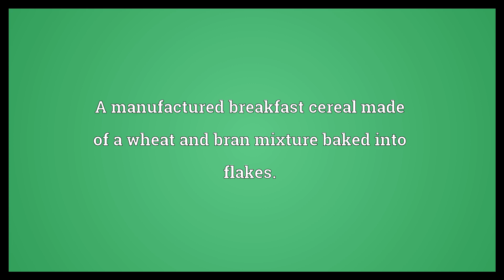Wheaties Meaning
Video shows what Wheaties means. A manufactured breakfast cereal made of a wheat and bran mixture baked into flakes..  Wheaties Meaning. How to pronounce, definition audio dictionary. How to say Wheaties. Powered by MaryTTS, Wiktionary